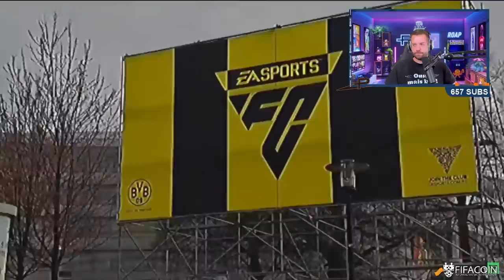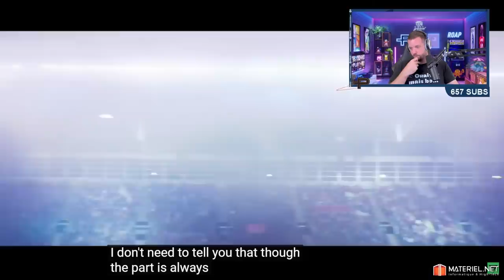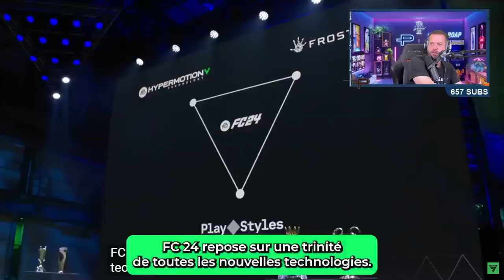JE RÉAGIS À EA SPORTS FC 24 !!! 😎🔥🔥